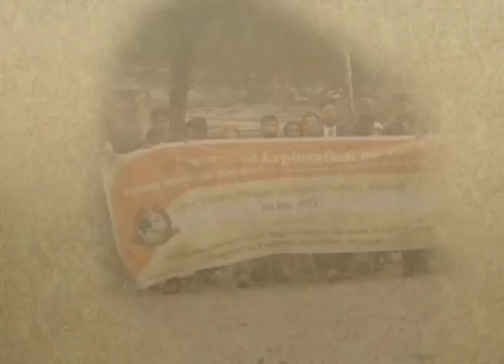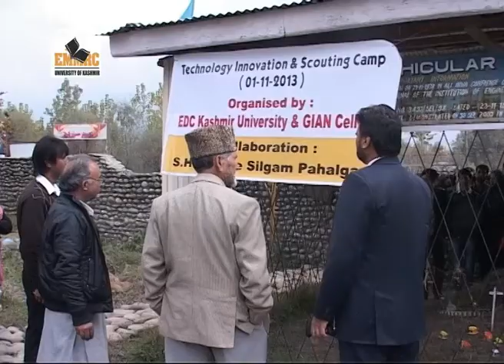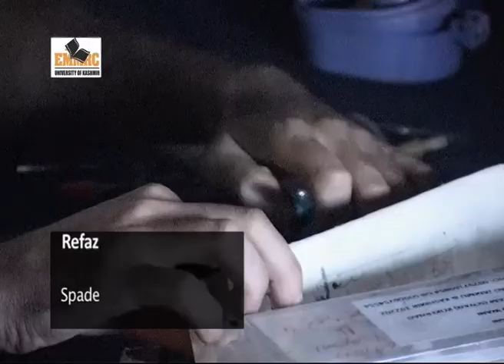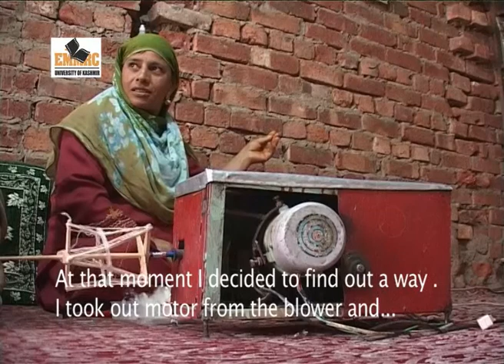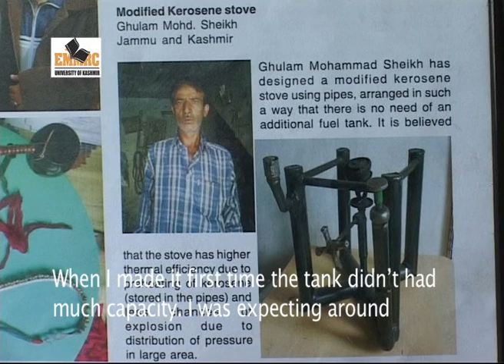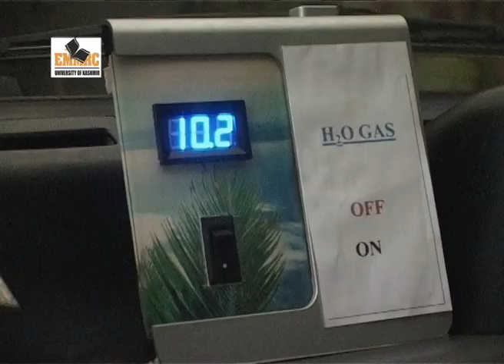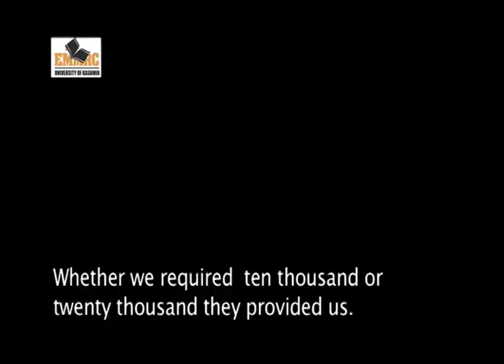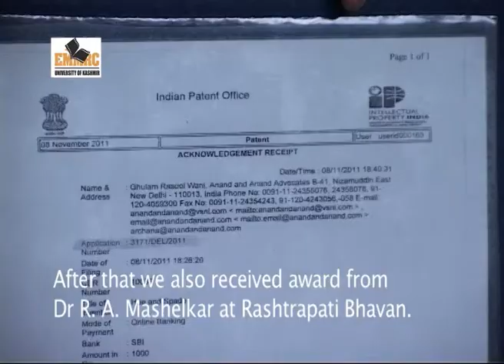K INNOVATORS ON THE HORIZON